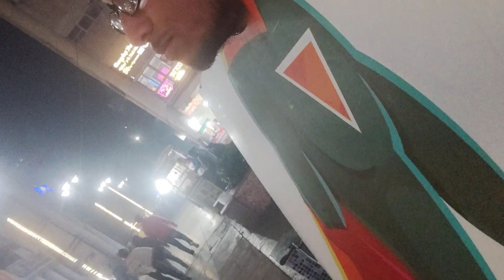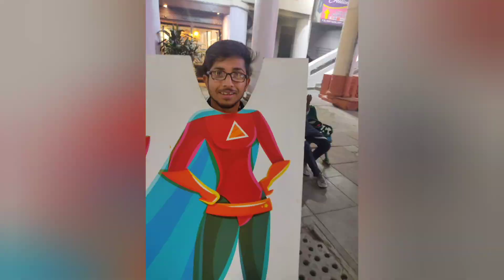Christmas Tree🌲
you watch  Christmas tree in this video